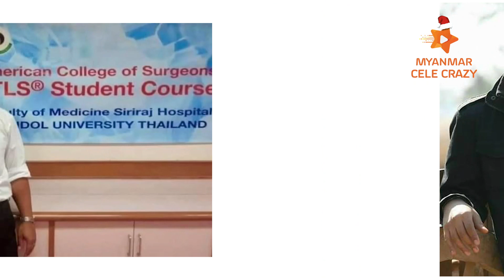စိတ်ကျရောဂါဝေဒနာရှင် ဖြစ်သူ ရဲတိုက် ထောင်ဒဏ် ၃ နှစ် ကို ဘယ်လိုတောင့်ခံနိုင်မလဲ?